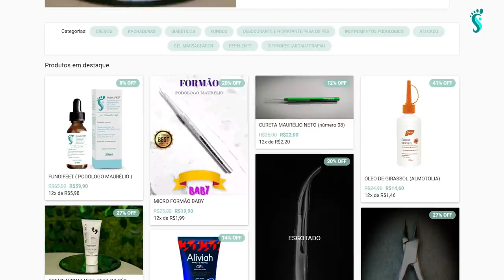Podóloga Débora Rodrigues (Só Pé Podologia especializada)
Pessoal a Só Pé Podologia pensando em oferecer ainda mais qualidade, praticidade e um atendimento ainda mais eficaz, temos hoje o prazer de apresentar a vocês a nossa nova parceira, a podóloga Débora Rodrigues, que veio pra somar ainda mais o nosso time.